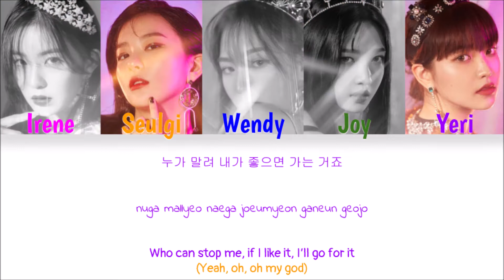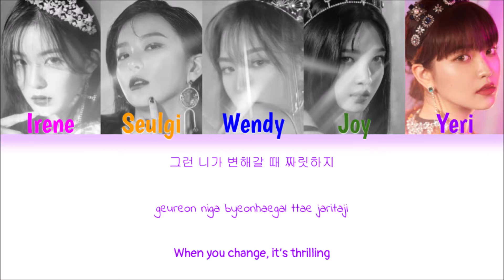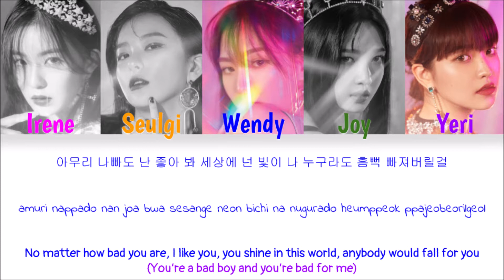Red Velvet - RBB (Really Bad Boy) (Color Coded Han|Rom|Eng Lyrics)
Korean: music.naver
Rom: CCL
Eng: lyricskpop